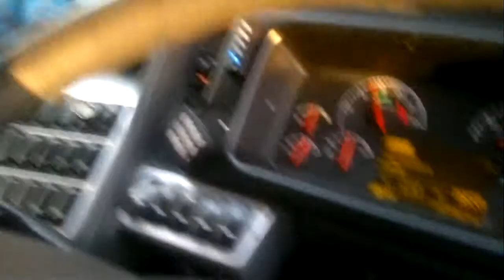Team them success